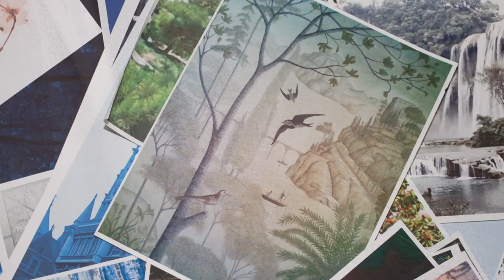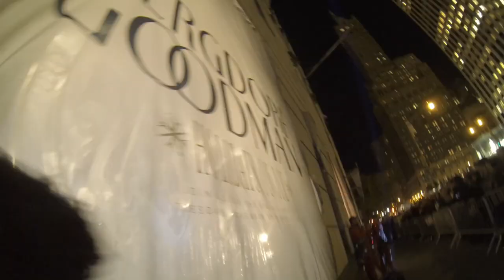Holiday 2013 Reveal | Bergdorf Goodman Windows | Ep. 6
For the first time ever, Bergdorf Goodman revealed its Holiday 2013 Windows with an extreme-action performance unfolding above Fifth Avenue. Surprising those below, acrobats from STREB Extreme Action Company launched from the store's Fourth Floor, showering spectators in snowflakes and gravity-defying tricks.

Bergdorf Goodman's 2013 Holiday Windows were named ""Holiday on Ice"". Frosted in a snowy, Alpine scene, the Goodmen are dressed in the season's favorites - from Alexander McQueen to gifts including umbrellas by Archer Adams and the latest styles from the Shoe Library. As per tradition, animals flank the many mannequins who pose before a snowy setting hand-painted by our talented window team lead by David Hoey.

This Bergdorf Goodman video is about the 2007 Bergdorf Goodman Fifth Avenue Holiday Window display.